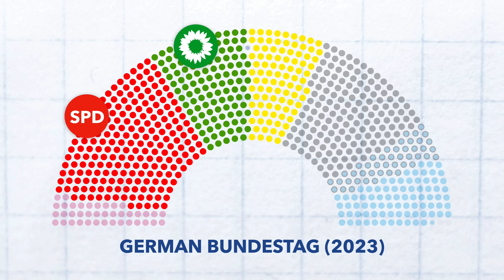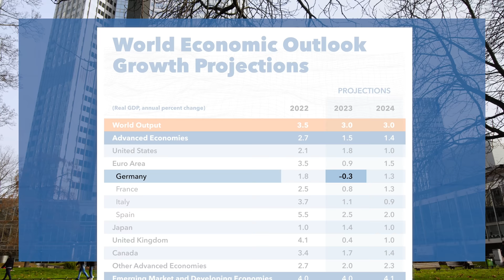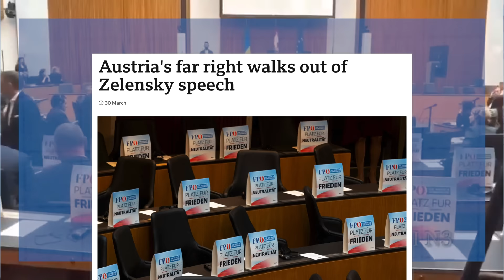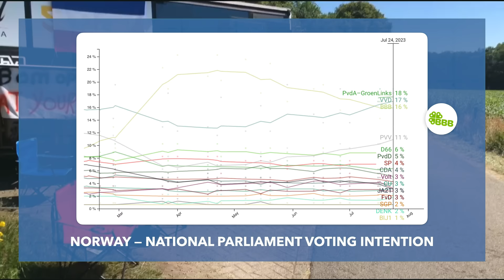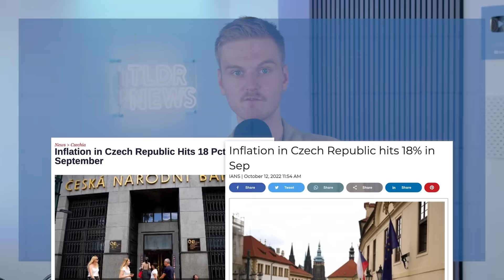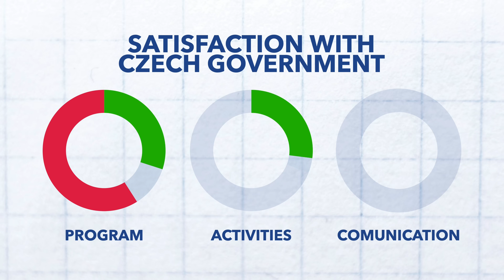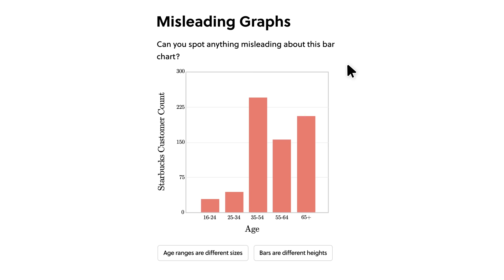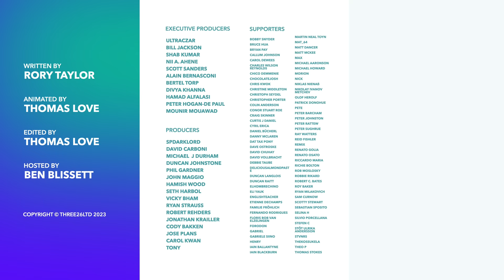Who are the Least Popular Leaders in Europe?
In this video we’re going to go run through the least popular european leaders according to Morning Consult’s latest polling data and explain how they got to be so unpopular.